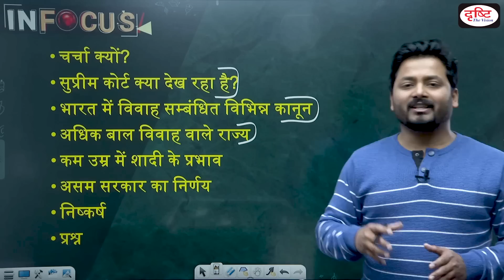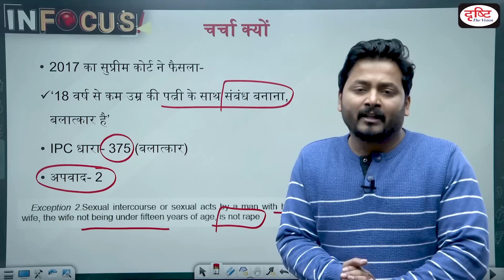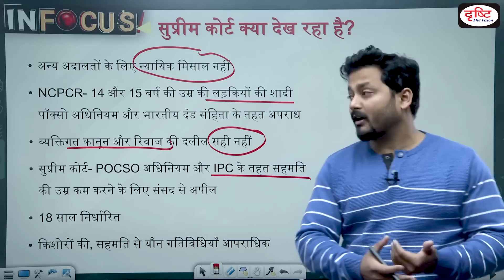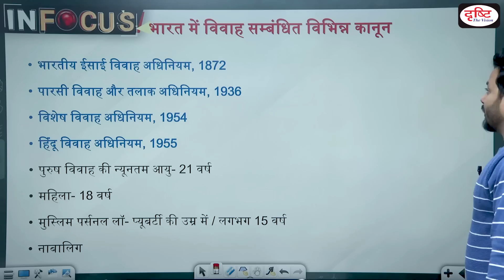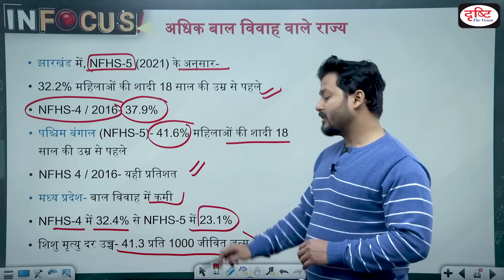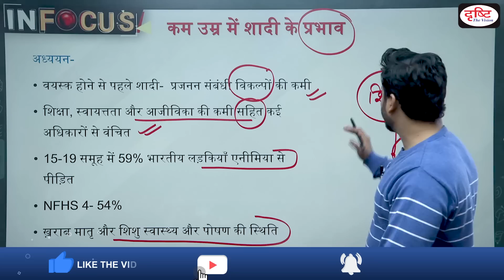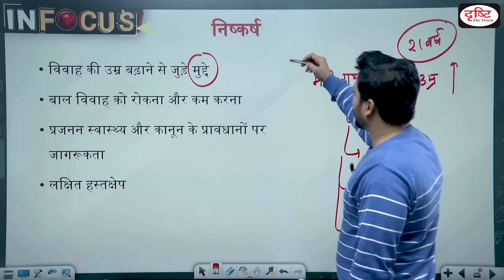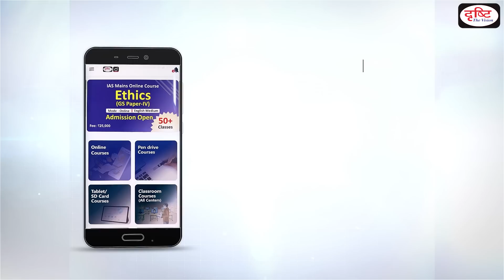Supreme Court examining marriage laws for minors in India - IN FOCUS | Drishti IAS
Supreme Court announced that it would examine whether minor girls, as young as 15 years, can marry on the basis of custom or personal law when such marriages are considered an offence in statutory law. The legal age for marriage is 18 years for women and 21 years for men. Marriage below this age is considered to be child marriage, and hence an offence. In 2017, the Supreme Court ruled that sexual intercourse by a man with his wife, who is below 18 years, is rape, reading down Exception 2 to Section 375 (rape) of the Indian Penal Code which allowed the husband of a girl child — between 15 and 18 years of age — to have non-consensual sex with her.

1. Videos by Dr. Vikas Divyakriti

2. Concept Talk- By Dr. Vikas Divyakirti